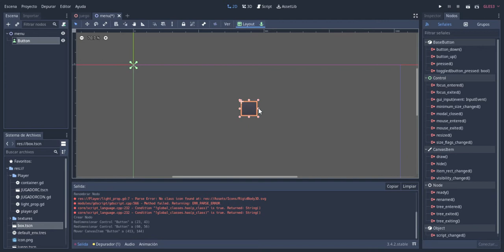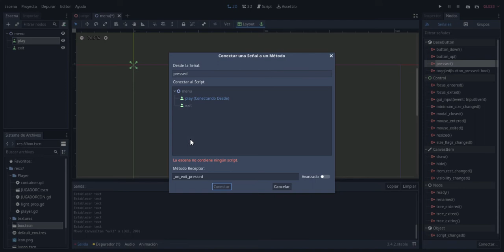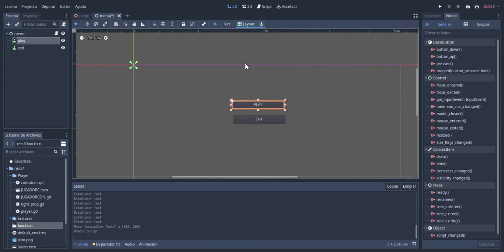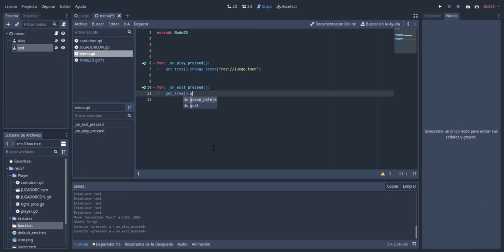Godot como hacer botones basicos para menu